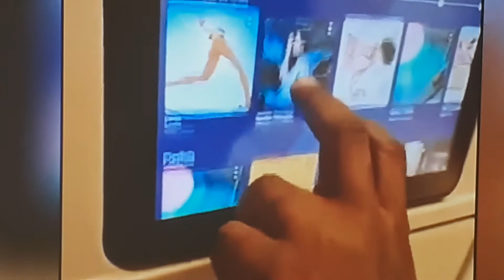L ARRIVÉ DE KISIDJORA À PARIS AVEC HÉRITIER WATA TOTO YA TEMBE